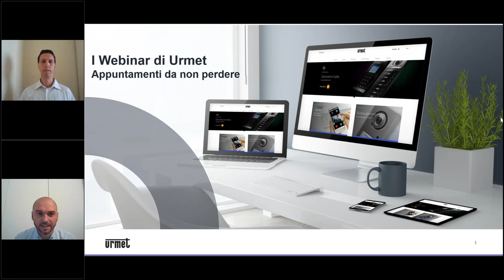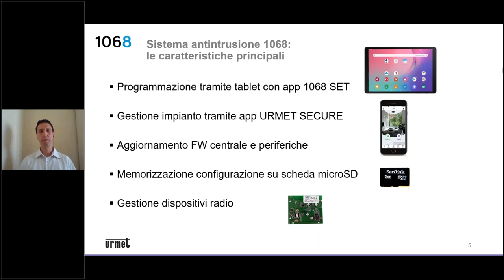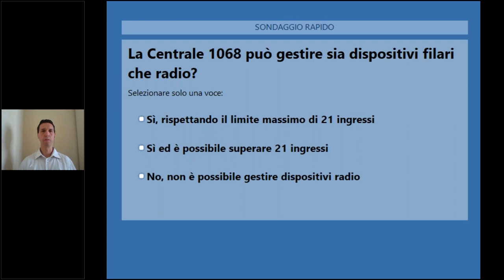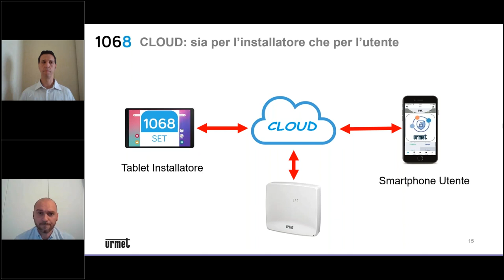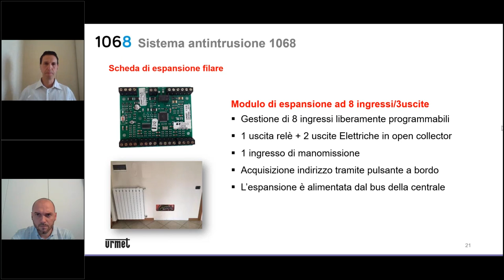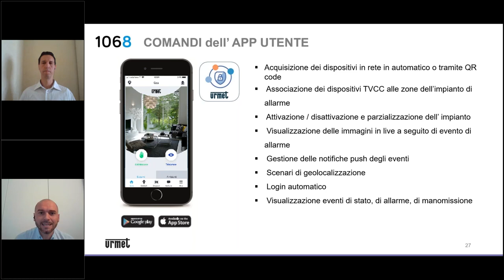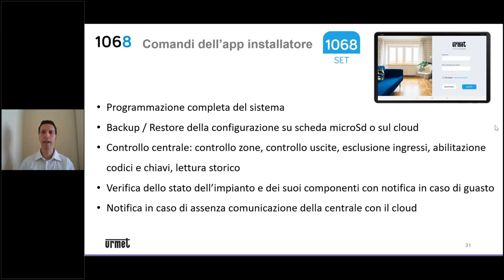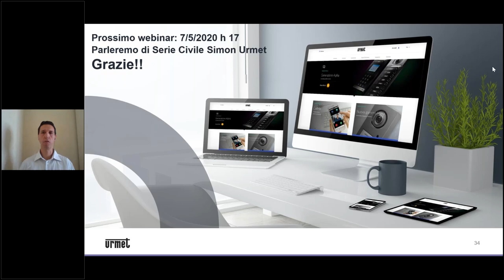I Webinar di Urmet: Il nuovo sistema 1068: ecco i vantaggi per sceglierlo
Il sistema 1068 è la nuova soluzione flessibile e scalabile, ideale per realizzare impianti antintrusione di piccole e medie dimensioni. Un prodotto dal design minimale e dalla tecnologia all’avanguardia. Sistemi semplici da installare, facili e intuitivi da programmare. Ma quali sono i vantaggi di usare il sistema 1068 per mettere in sicurezza la casa dei tuoi clienti? Scoprili guardando il webinar.